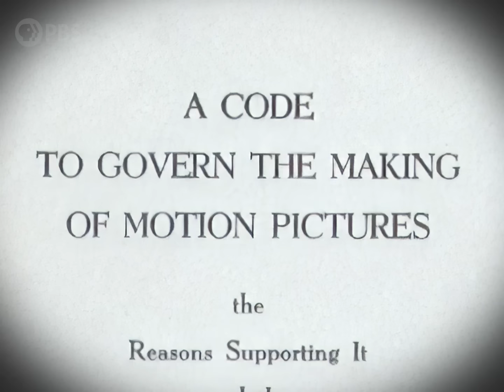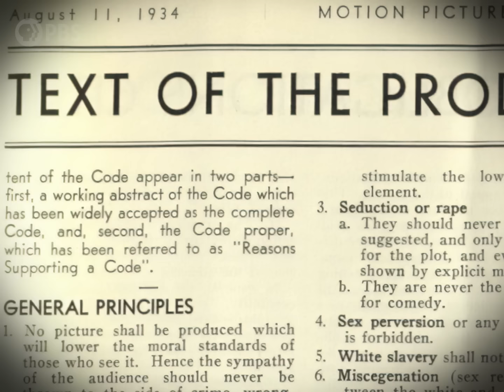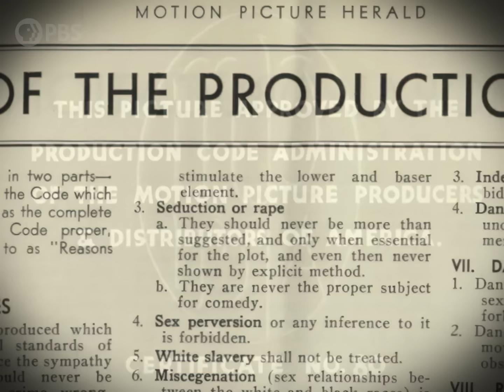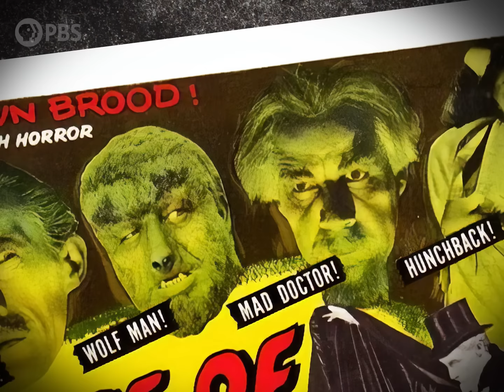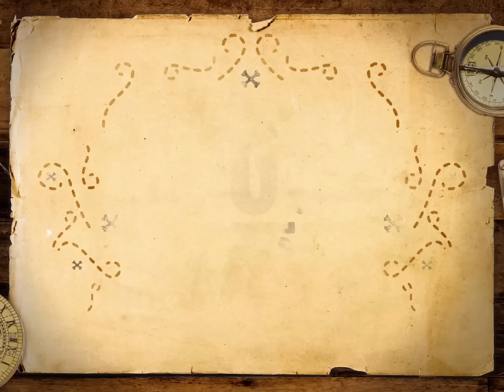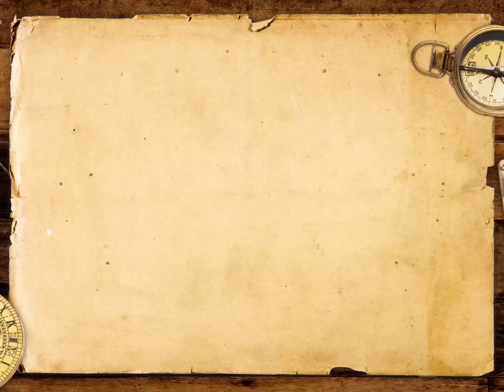The Golden Age of Movie Monsters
Some monsters call to mind very specific images. Their iconic on-screen personas overshadow their earlier histories. I’m talking about: Frankenstein and his Creature, Dracula, the Invisible Man, the Wolf Man, the Mummy. Why is this? Universal Pictures. These famous Monster faces inspired decades of Halloween costumes, and make up a distinctive brand of horror that defined early Hollywood cinema.

Written and Hosted by: Dr. Emily Zarka
Director: David Schulte
Executive Producer: Amanda Fox
Producer: Thomas Fernandes
Editor/Animator: P.W. Shelton
Illustrator: Samuel Allan
Executive in Charge (PBS): Maribel Lopez
Director of Programming (PBS): Gabrielle Ewing
Additional Footage: Shutterstock

Bibliography

Aldana, Reyes, Xavier. Gothic Cinema, Taylor & Francis Group, 2020.

Blake, Marc, and Sara Bailey. Writing the Horror Movie. Bloomsbury Publishing, 2013.

Edwards, Kyle. “‘House of Horrors’: Corporate Strategy at Universal Pictures in the 1930s.” Merchants of Menace: The Business of Horror Cinema, edited by Richard Nowell, Bloomsbury Academic & Professional, 2014, pp. 13–29.

Featherson, Ryan. “Universal Monsters: A Marriage of Science & Religion.” The Projector, vol. 13, no. 2, The Projector Journal, 2013, pp. 101–07.

Hall, Ann C. “Making Monsters: The Philosophy of Reproduction in Mary Shelley’s Frankenstein and the Universal Films Frankenstein and The Bride of Frankenstein.” The Philosophy of Horror, Ed. Thomas Fahy. The University Press of Kentucky, 2010, pp. 212–228.

Horton, Robert. “The Monster Mash.” Frankenstein, Columbia University Press, 2014, pp. 27–44.

Recovering 1940s Horror Cinema: Traces of a Lost Decade. Edited by Mario Degiglio-Bellemare, Charlie Ellbé, and Kristopher Woofter, Lexington Books, 2014.

Rubin, Rebecca. “‘Invisible Man’: How Universal Saved Its Monster Movies by Cutting Costs.” Variety, March 2, 2020.

Telotte, J. P. “Another Form of Life: Science-Fiction Marketing and The Blob (1958).” Film History, vol. 32, no. 4, 2020, pp. 119–40.

Warren, Bill. Keep Watching the Skies! American Science Fiction Movies of the Fifties, Vol. 1 1950–1957. McFarland, 1982.

Williams, Tony. “Classical Shapes of Rage: Universal and Beyond.” Hearths of Darkness: The Family In American Horror Film, University Press of Mississippi, 2014, p. 29–49.